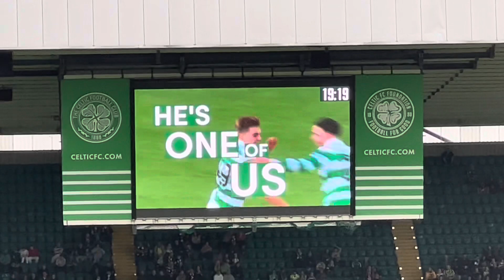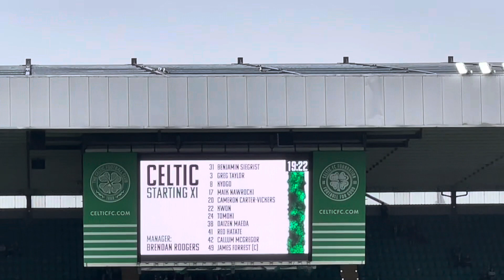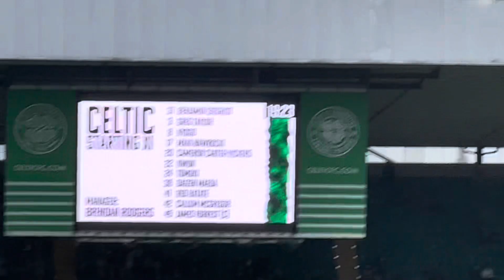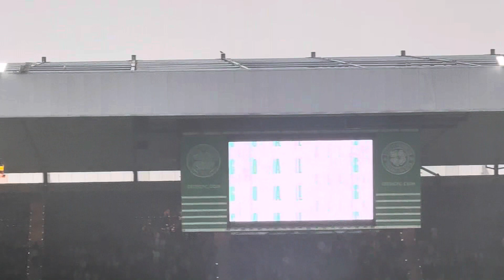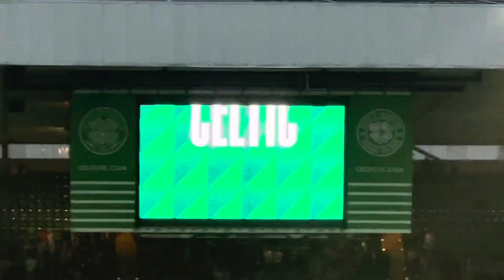James Forrest Testimonial Takes Place As Celtic BEAT Athletic Bilbao 3-2 IN A Friendly Friendly